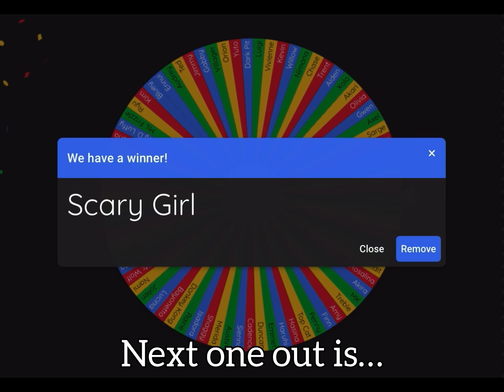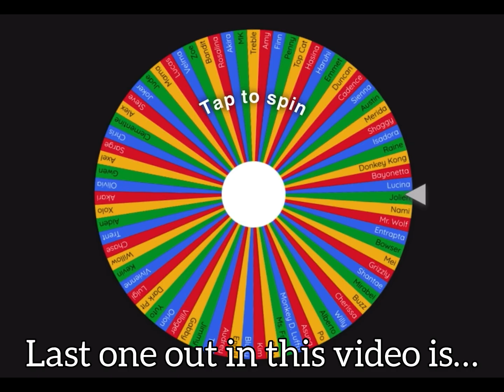Vincent’s Battle Of Characters: Voting Series Champions [8]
Vincent’s Battle Of Characters: Voting Series Champions Part 8